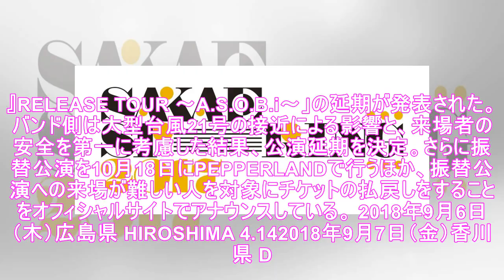cinema staff×アルカラ、本日の岡山公演を来月に延期 - 音楽ナタリー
本日9月4日に岡山・PEPPERLANDで開催予定だったcinema staffとアルカラによる対バン公演「Split EP『undivided E.P. 』RELEASE TOUR ～A.S.O.B.i～」の延期が発表された。バンド側は大型台風21号の接近による影響と、来場者の安全を第一に考慮した結果、公演延期を決定。さらに振替公演を10月18日にPEPPERLANDで行うほか、振替公演への来場...